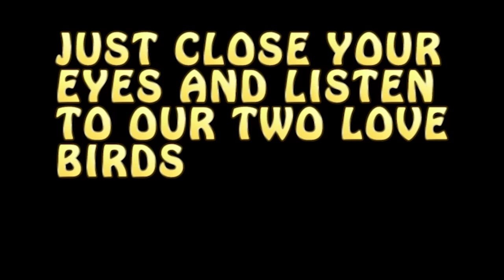TOASTER FRIED HUNTERS!-Teostra-G Rank-Monster Hunter 4 Ultimate-Online Multiplayer